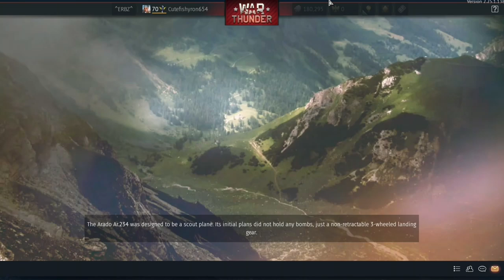Personal review on FW 190 capital D – 13